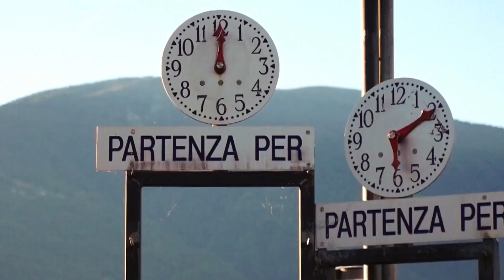The Classics IV - Everyday With You Girl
“Everyday With You Girl” by The Classics IV; released in 1969.

Note: Most of the song’s lyrics came from the 1936 song “Every Day With Jesus”.